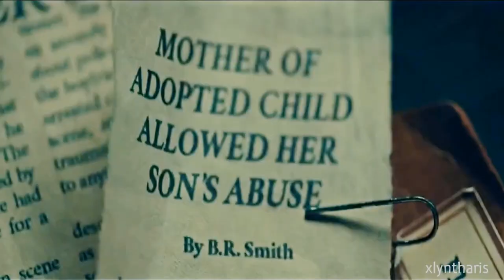Joker AMV Tribute 2019 - State Of My Head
original:
Xlyntharis